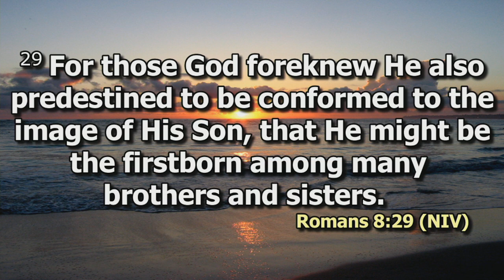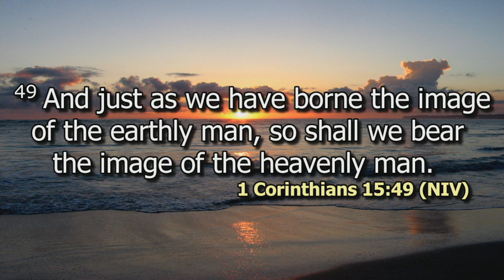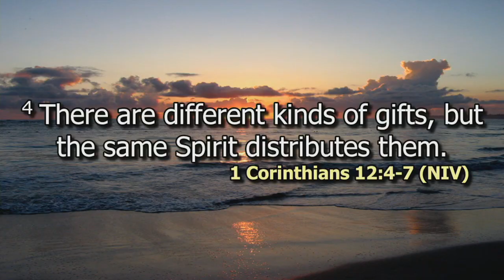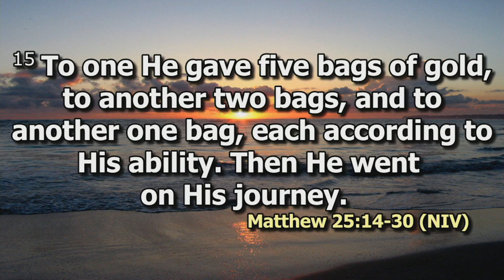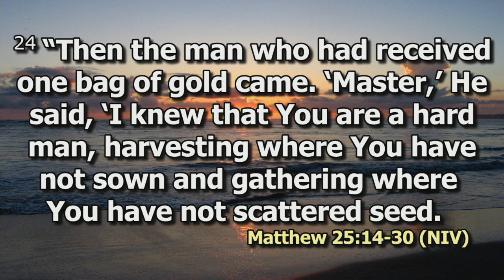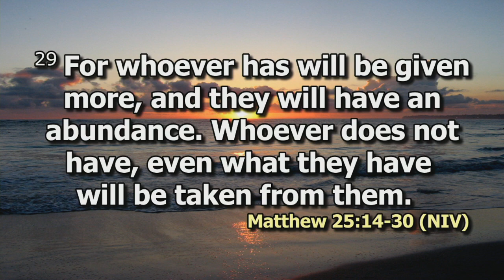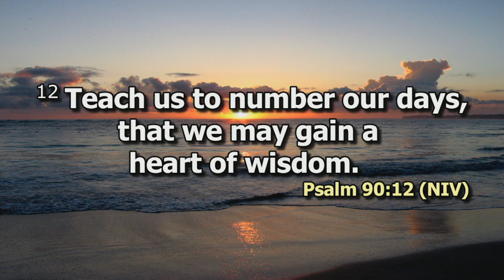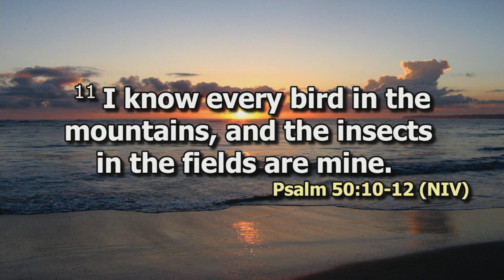Stewardship as a Christian Discipline Pt 1 | Prof. Elizabeth Kuria | SWC | DCIKZ